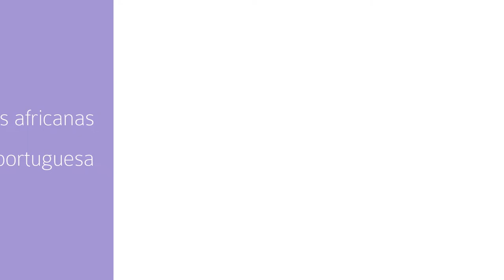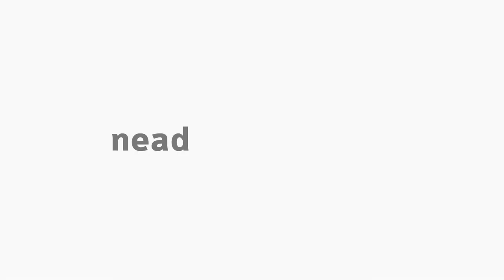[LET] Literaturas Africanas de Língua Portuguesa - Apresentação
Apresentação da disciplina Literaturas Africanas de Língua Portuguesa com o professor Dejair Dionisio para o curso EaD de Letras da Universidade Estadual do Centro-Oeste do Paraná.